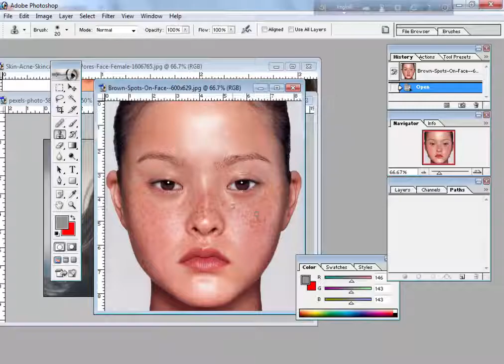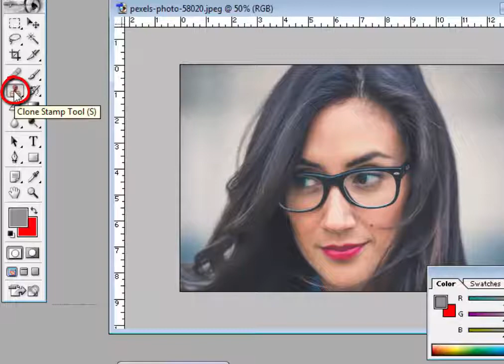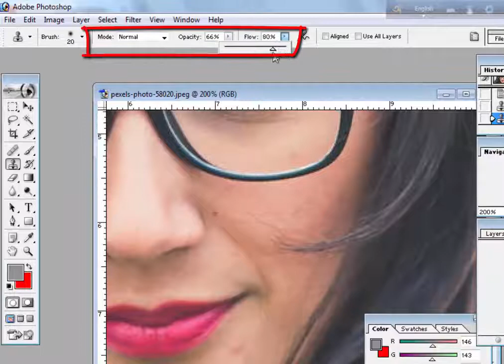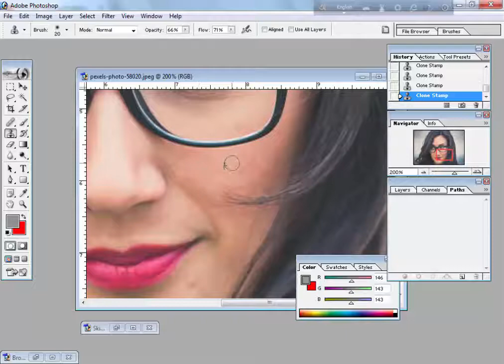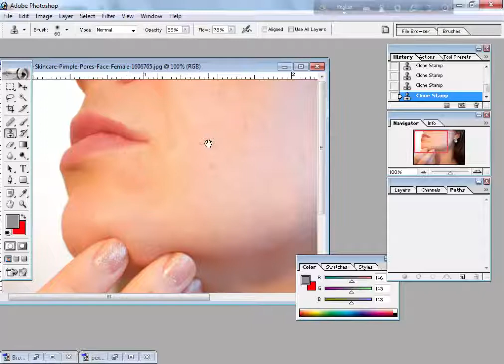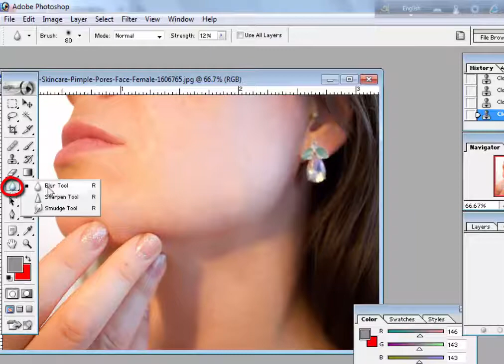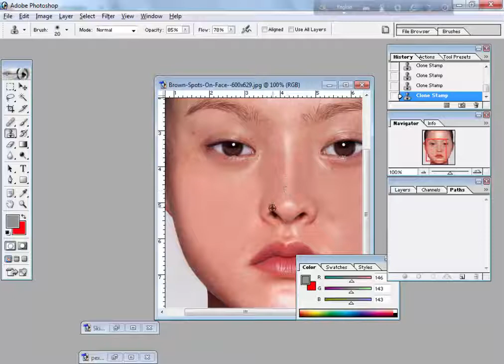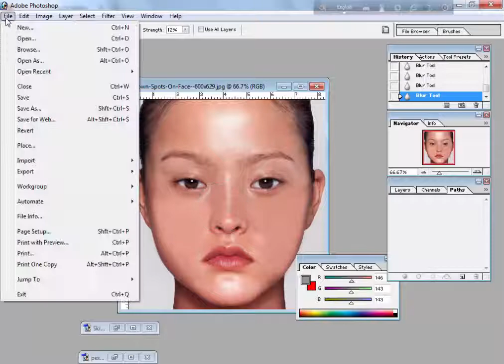Smooth Skin and Remove Spot using Photoshop - ফটোশপ বাংলা টিউটোরিয়াল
How to Remove Spot & Smooth Skin in adobe Photoshop. ফটোশপ দিয়ে চেহারাকে দাগমুক্ত করে মসৃণ ও সুন্দর করে নিন। সম্পূর্ণ বাংলায় ফটোশপের এই ভিডিও টিউটোরিয়াল।